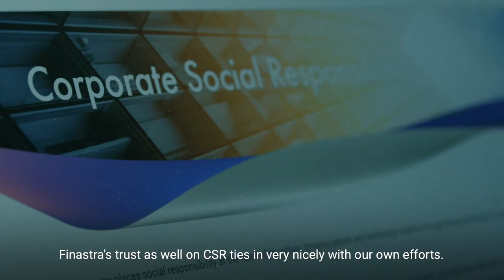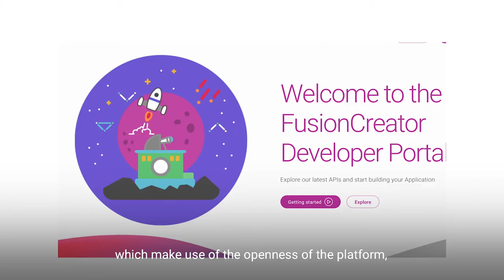HBL collaborates with Finastra on CSR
Hear from Aamir Matin, Chief Information Officer at HBL, discuss how HBL and Finastra are working together to deliver social impact across Pakistan through various Corporate Social Responsibility initiatives.